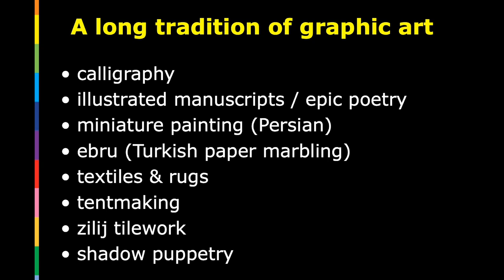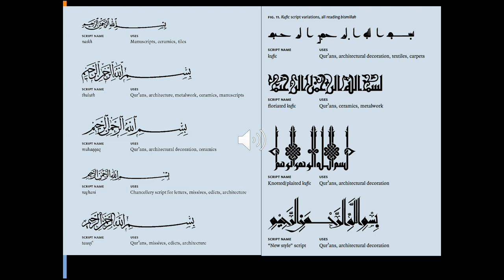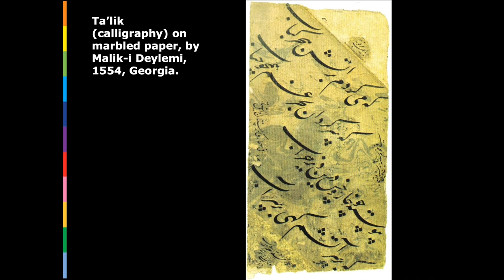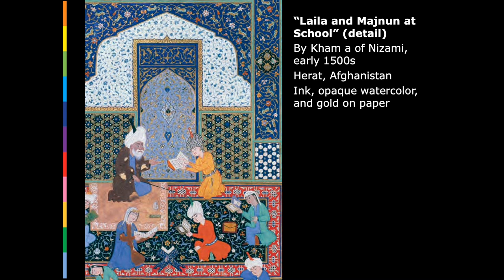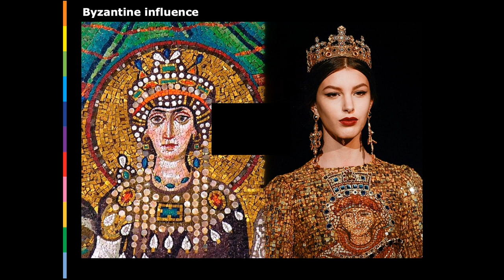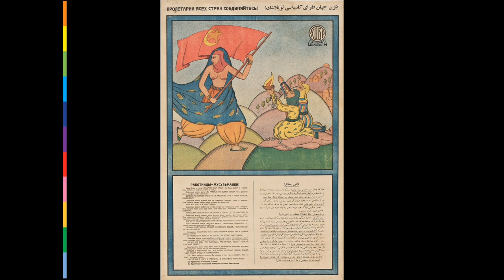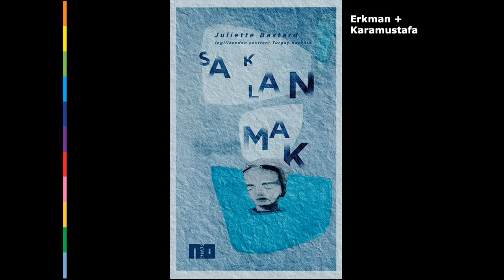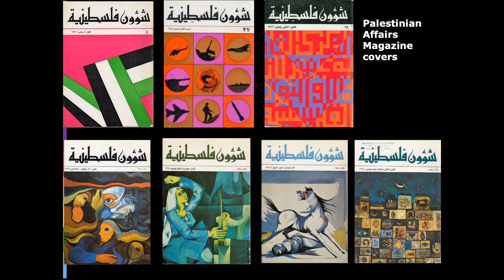Design: Middle East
A quick look at SOME of the design history of the region we call the "Middle East."  We will zoom from ancient "Mesopotamia" (the land between the Tigris and Euphrates rivers) through design history, to modern day Saudi Arabia, Syria, Turkey, Iraq, Iran, and also Afghanistan, Turkmenistan, Uzbekistan, Kygyzstan, and Tajikistan. WOW! So many riches here!